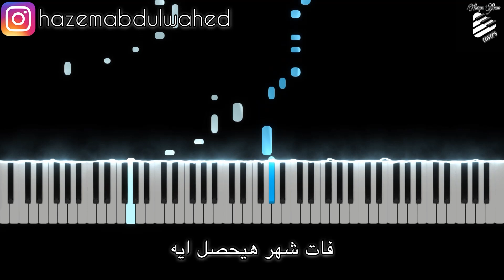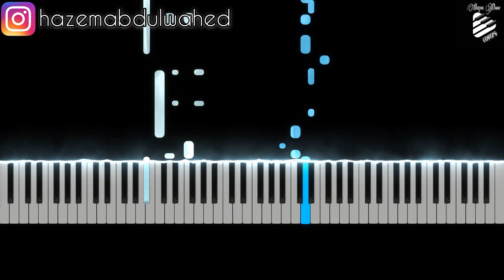تعليم عزف اغنية محمد حماقي واحدة واحدة على البيانو + الكلمات والنوتة 🎼Hamaki Wahda Wahda Piano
تعليم عزف اغنية محمد حماقي واحدة واحدة على البيانو + الكلمات والنوتة 🎼 Hamaki Wahda Wahda Piano Tutorial

Hamaki New Year’s Concert Wahda Wahda
محمد حماقي وحده وحده بيانو تعليم
تعليم عزف اغنية وحدة وحدة على البيانو محمد حماقي
محمد حماقي حفل رأس السنة 2021

I would love to see your comments and opinions!